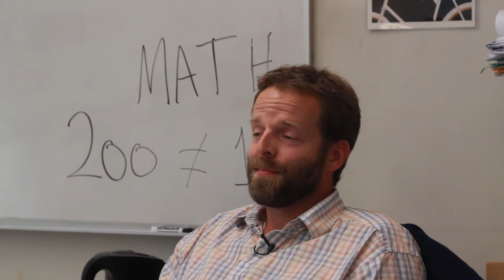The Transcript Season 3 Episode 2 Online Extra: Bear vs Moths